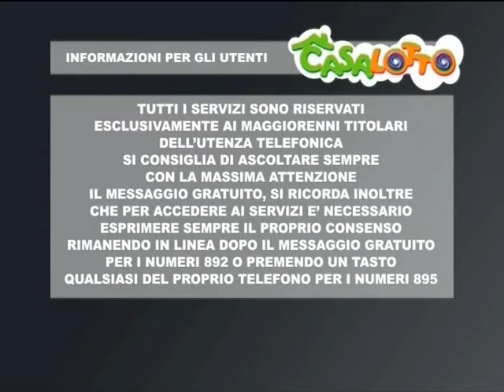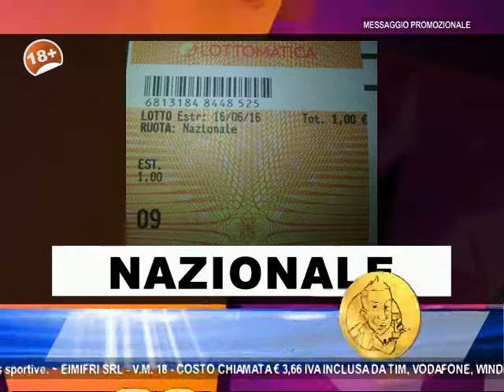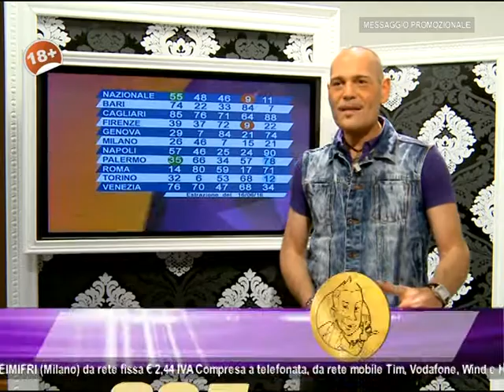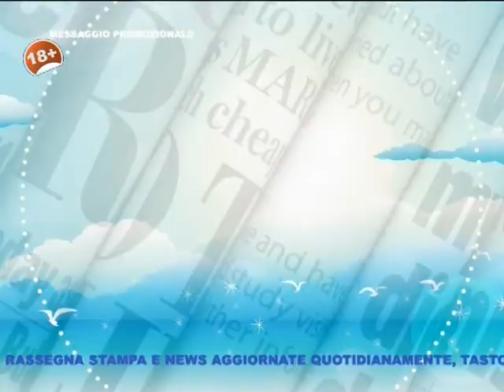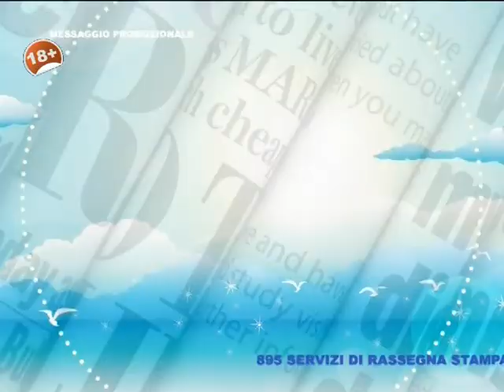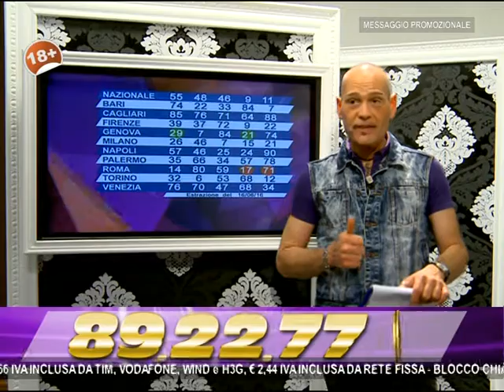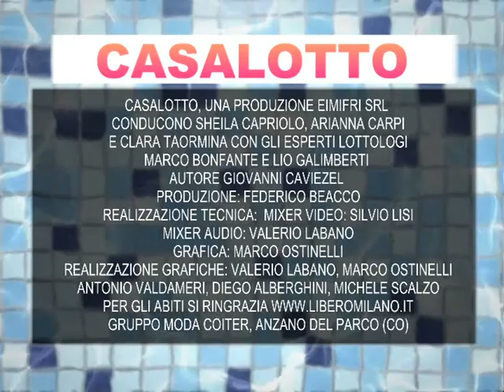IL POMERIGGIO DEL 18 GIUGNO